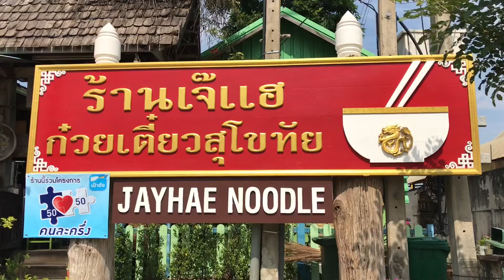Sukhothai Noodles Jay Hae local Thai food ก๋วยเตี๋ยวสุโขทัย เจ๊แฮ สูตรดั้งเดิม บะหมี่ทำเอง อร่อย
ก๋วยเตี๋ยวสุโขทัย เจ๊แฮ สูตรดั้งเดิม บะหมี่ทำเอง อร่อยสุดในสุโขทัย Sukhothai Noodles Jay Hae

ก๋วยเตี๋ยวสุโขทัย จังหวัดสุโขทัย สูตรโบราณ บะหมี่ทำเอง

จุดเด่นของก๋วยเตี๋ยวสุโขทัยจะใส่ถั่วฝักยาวฝานบางๆ ใส่ถั่วลิสงป่น หมูแดงตับ

เป็นร้านแนะนำเมื่อมาเที่ยวสุโขทัย